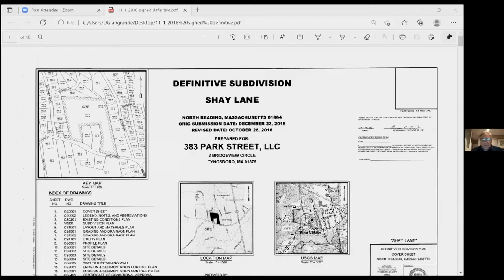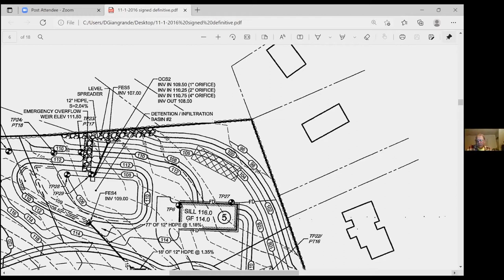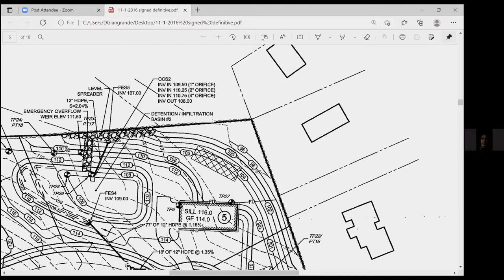North Reading Community Planning Commission Meeting 11/02/2021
The North Reading Community Planning Commission met virtually on Zoom on Tuesday, November 2nd at 7:30pm.